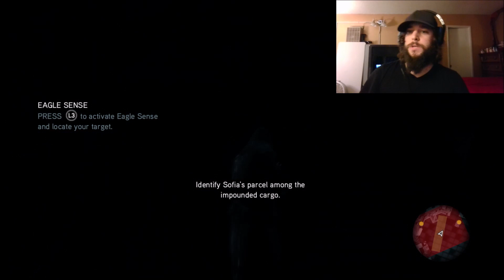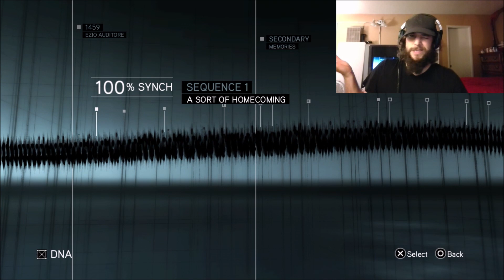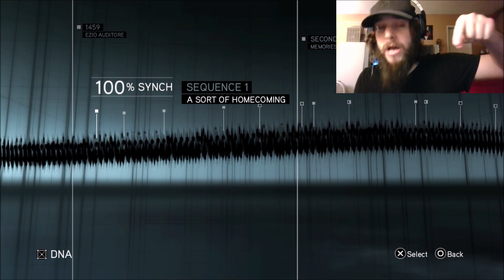Assassin's Creed Revelations Gameplay Part 11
A bit of a risky thumbnail, but I accidentally made the same pose as Sofia talking about some random stuff so I had to screenshot it. Caught in 1080p but I'm not staring okay! Ezio definitely is. He's a scoundrel! But enough of Sofia's uh distractables, it's time for more story! Which in turn is gonna lead to the beginnings of book hunting. Not the most exciting side mission so far, but hey, whatever it takes for that sweet sweet hundo in the end. Enjoy!